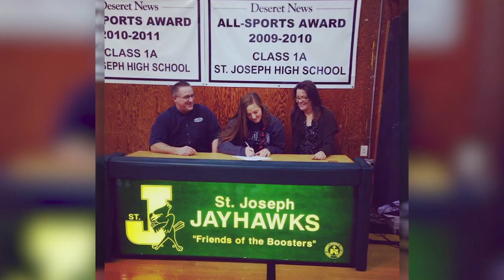MINES The College Tour: Orediggers Win On and Off the Field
Kat Tomon, a student-athlete pursuing her master’s in operations research, highlights how Mines not only has excellent academics but also leading athletics programs in the NCAA Division II. With multiple NCAA championship-winning teams, Orediggers prove there are no limits to their success both in and out of the classroom.

This was a segment of Season 4, episode 5 of "The College Tour" featuring Colorado School of Mines.